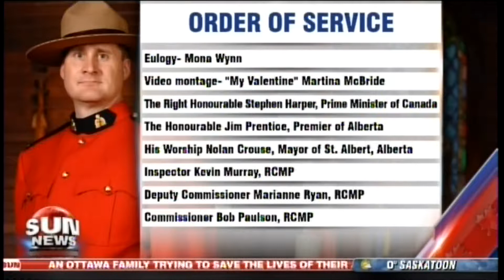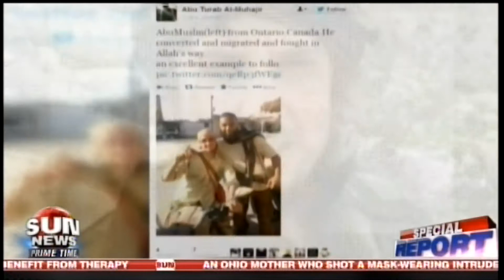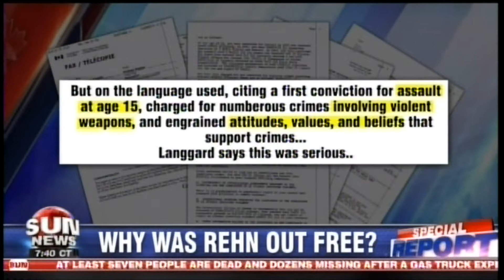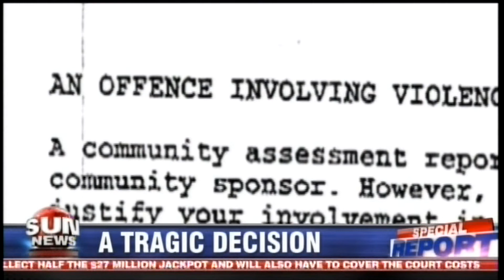Joshua Skurnik Reporter Demo